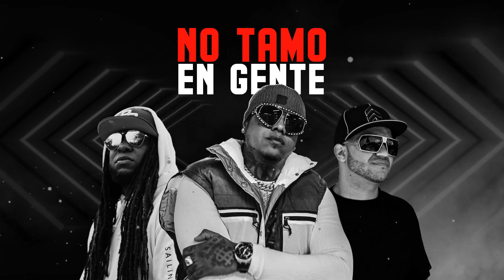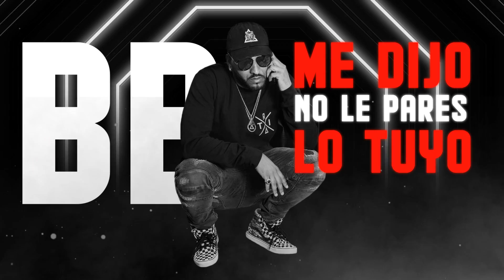Shelow Shaq x Chyno Nyno x Mackie x BBinc - No Tamo En Gente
TRIANGULO TV PRESENTA

follow on IG @BBincHD @TrianguloTV